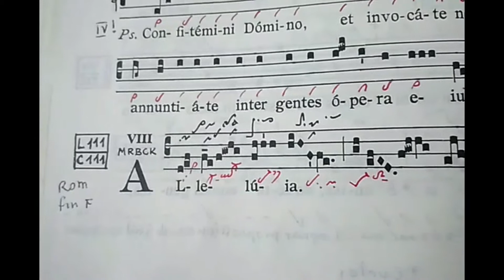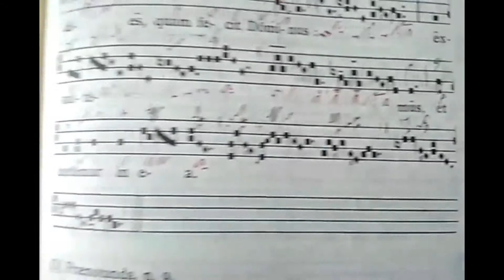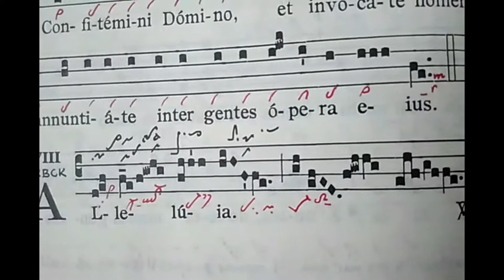02 All In exitu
Alleluia, Sabbato in Albis